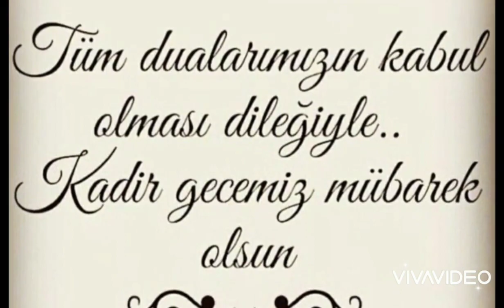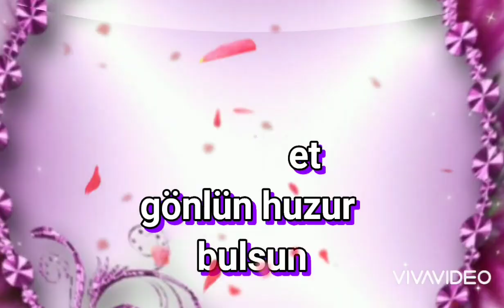BU MÜBAREK 🙏 KADİR GECESİNDE 🙏RABBİM 🙏tutulan oruçları okunan mukabele kabul eylesin